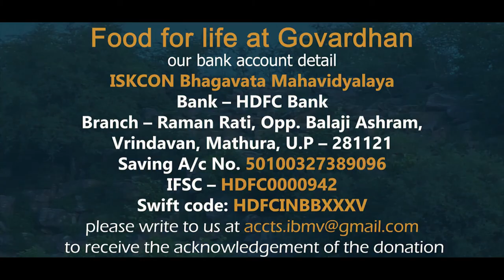24.10.2020 | Food for life